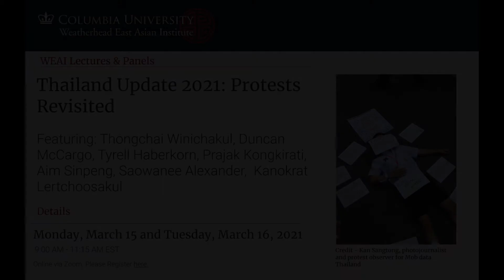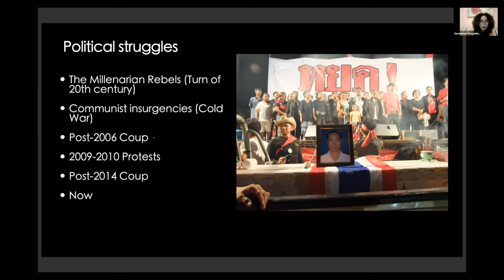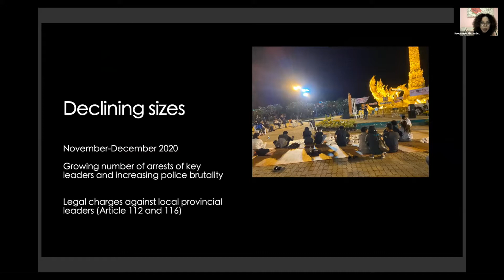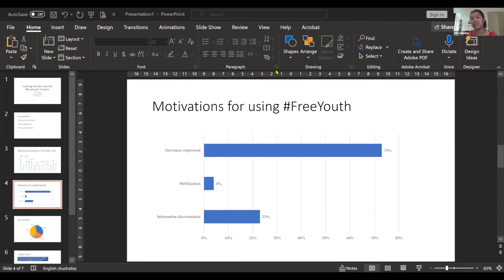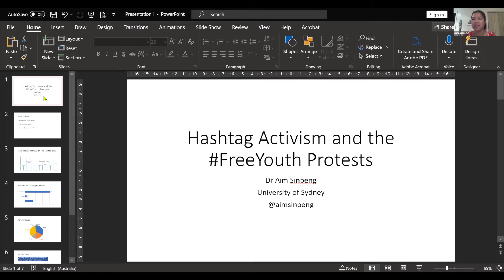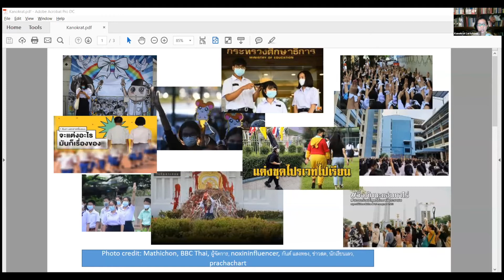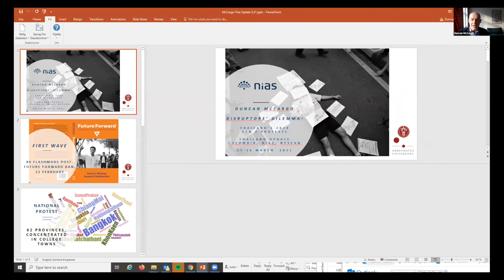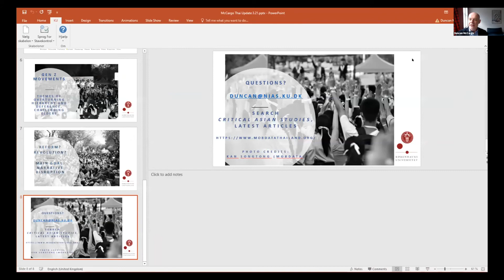Thailand Update: Protests Revisited (Part 2)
Duncan McCargo, University of Copenhagen
Saowanee Alexander, Ubon Ratchathani University
Aim Sinpeng, University of Sydney
Kanokrat Lertchoosakul, Chulalongkorn University

Since the emergence of mass student-led rallies in mid-July 2019, political protest has once again become a major focus of interest in Thailand. This year’s Thailand Update (the sixth so far) links discussions of previous rounds of protest – notably the 6 October 1976 events, the subject of a major new 2020 book by Thongchai Winichakul – to ask searching questions about these recent demonstrations.